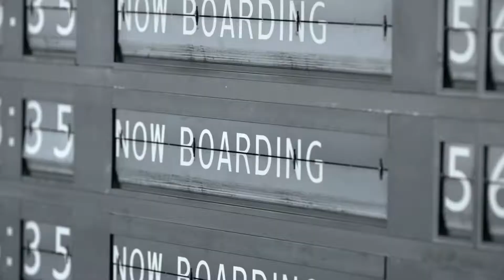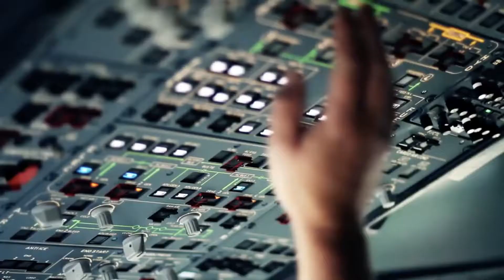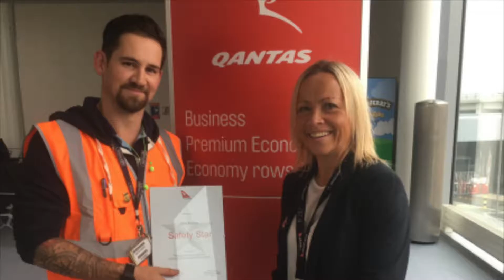Offshore Airports New Era 2017